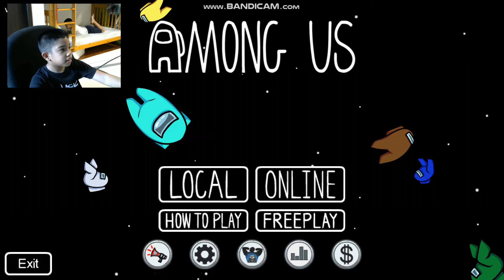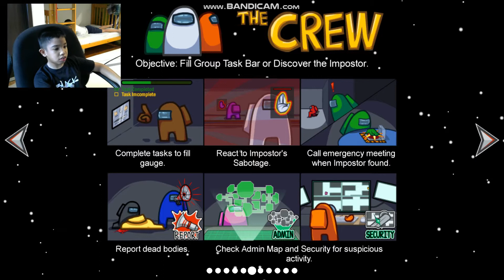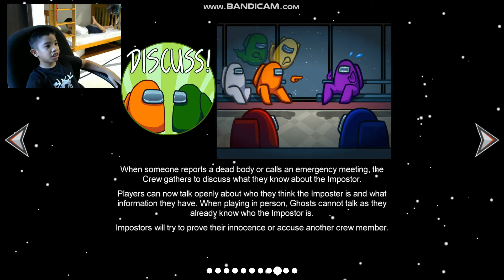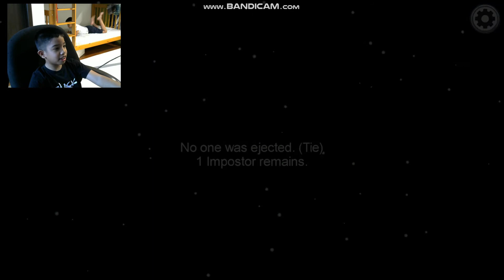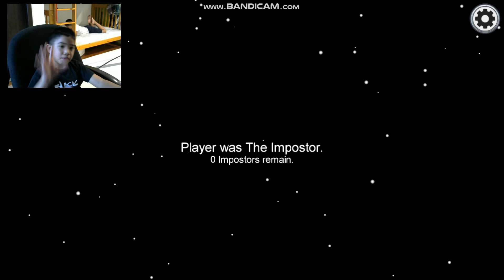I am a killer now!